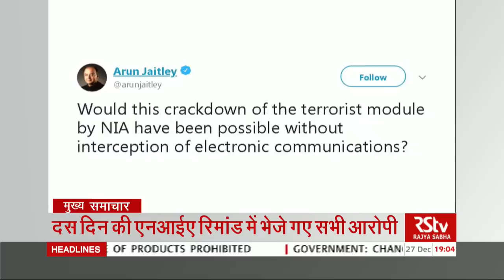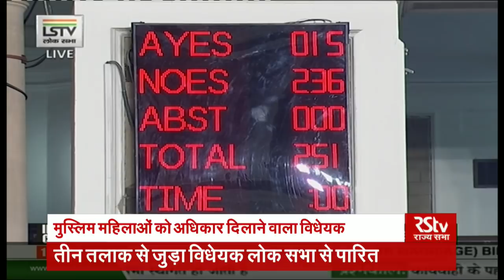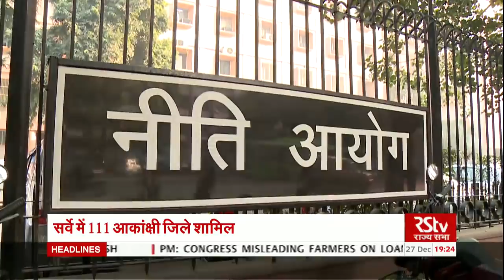Hindi News Bulletin | हिंदी समाचार बुलेटिन – 27 Dec, 2018 (7 pm)